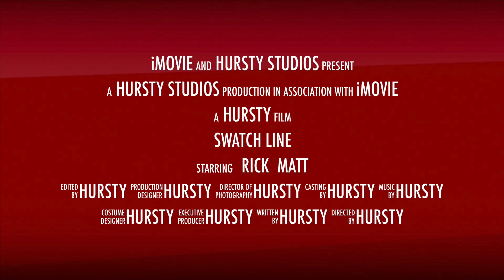EmulationStation Theme - Swatch - Coming Soon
Will be out in the next week or so